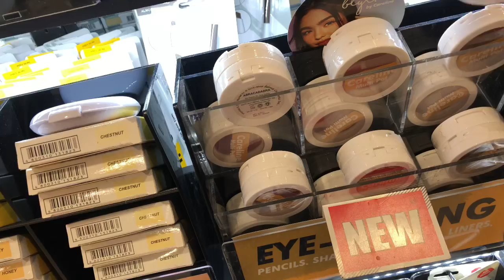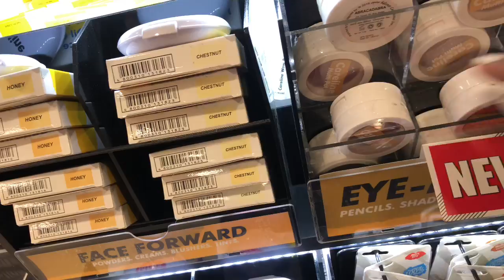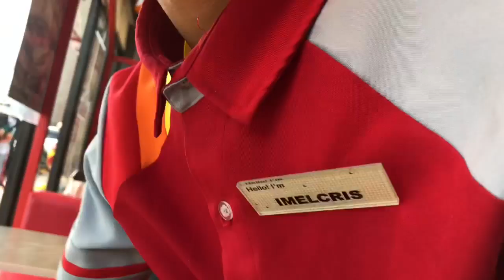Amazing Saturday! ! | Red Red Wine Joy Ride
Hi kacheechs ko! Hi everyone! If you're still new on my channel, the word 'ka-cheech' is our nicknames here. If you join us you'll automatically become a kacheech!
I am a Boholano vlogger. A Filipino. I love cooking, traveling ( if only I have much money to spend, hehe), I love meeting people and making friends. I love making videos, uploading, posting to social media. I love watching videos online on Youtube etc. I want to spend my life happily with appreciation and gratefulness to God.

What Editor used? - Vegas Pro17

Hey guys, want to check these links of the LAZADA stores, maybe you need something here. By buying from this store, is a gesture of helping my channel. And your gesture is highly appreciated.
I get a minimal incentive without any additional cost of the product.